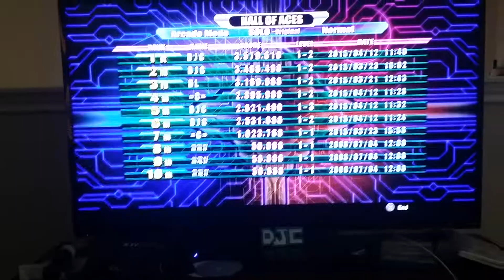Raiden IV Overkill 3579610 PS3 arcade mode normal original DEREK